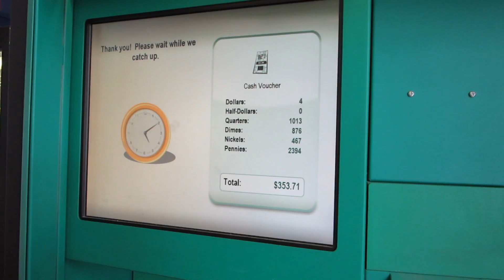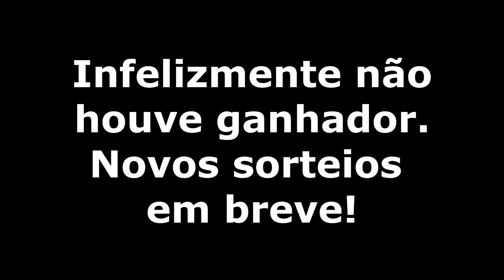Resultado da troca de moedas